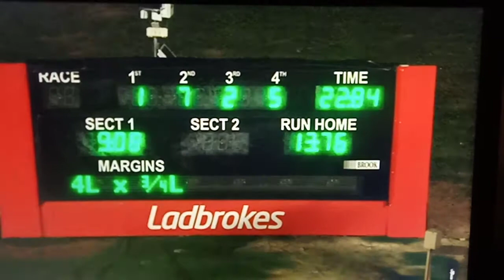Dubbo 23042020 race 8